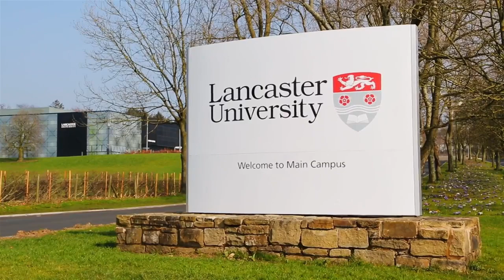Welcome to Lancaster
Lancaster University ranks as one of the UK’s top 15 universities as a world-class centre for teaching, awarded Gold in the Teaching Excellence Framework 2017.